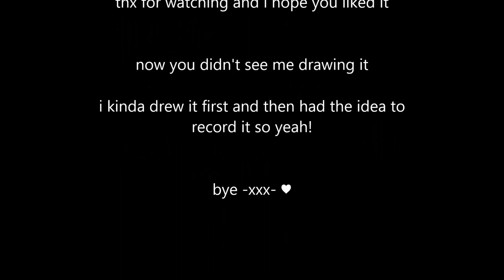me drawing a toucan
this is me drawing a toucan i hope you like the drawing i'm also drawing Rapunzel at the moment and i started recording it 2 but it's going to take a while for me to share it with you guys :) i don't have that much time that's why ;) anyways don't forget to subscribe like and cya next time!!

you can see a picture of this drawing on instagram
my username on instagram= yerlinfluffylover